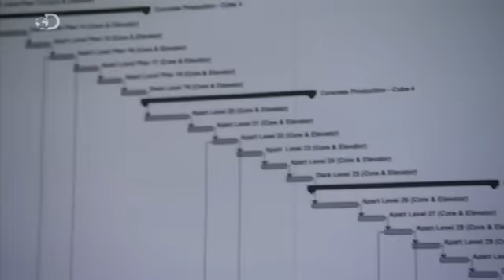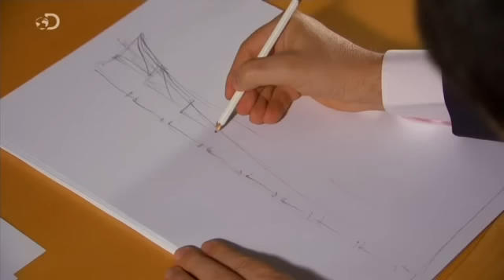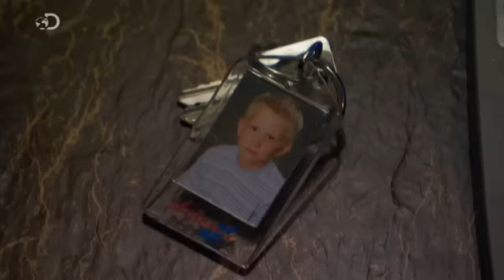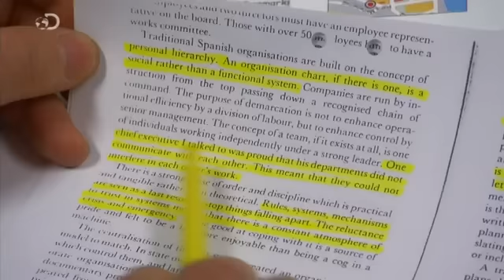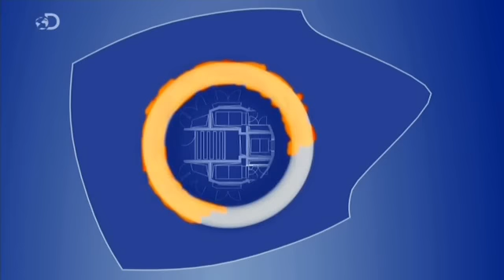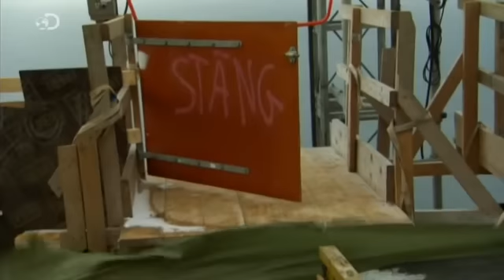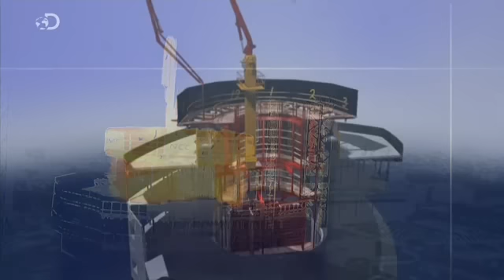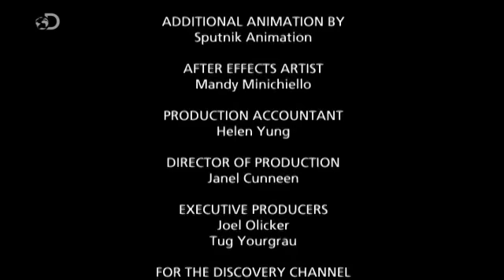DOKU Turning Torso Schwedens höchstes Bauwerk Die größten Projekte der Welt